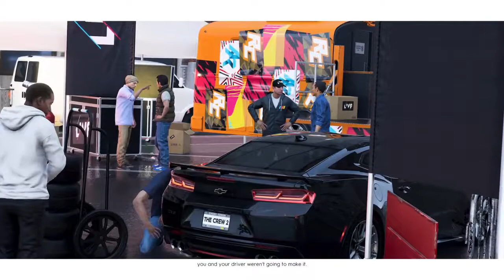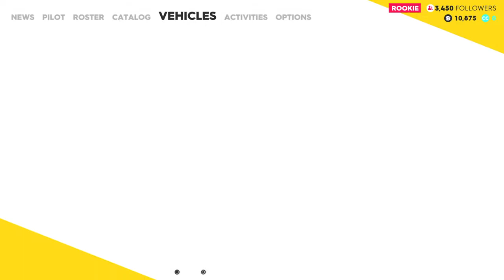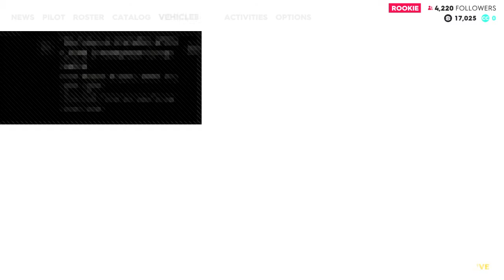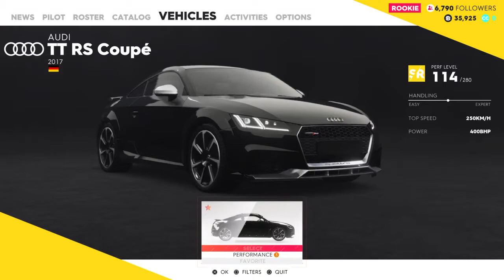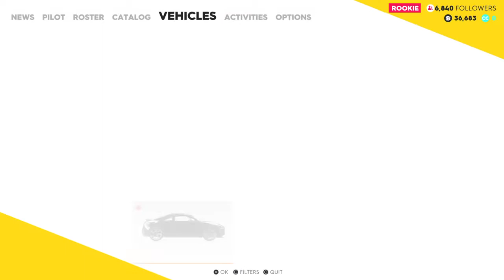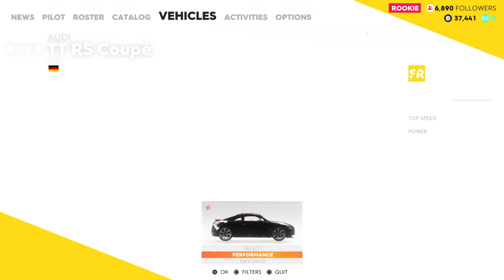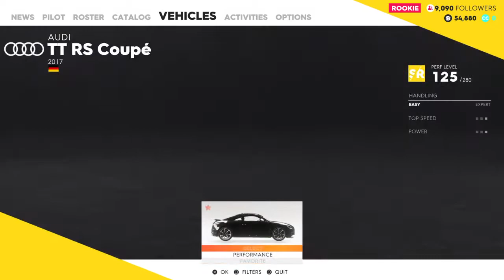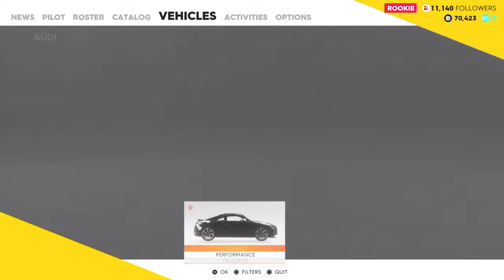Xote1984s PS4-livesändning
The Crew 2 Closed Beta